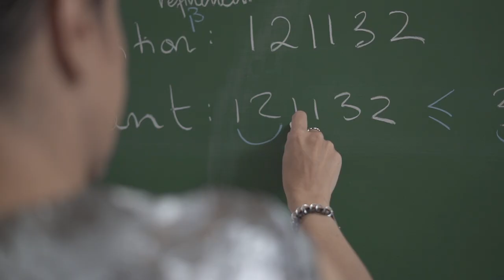Stephanie Van Willigenburg - Mathematician